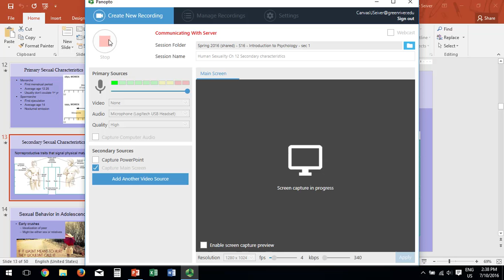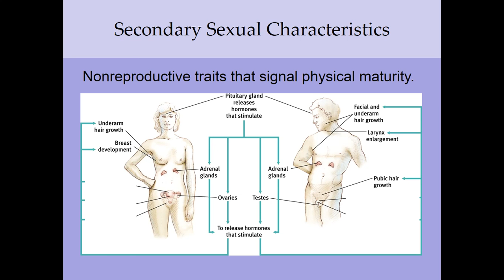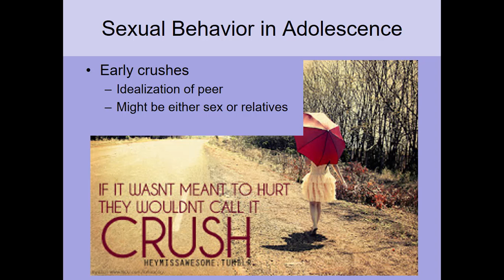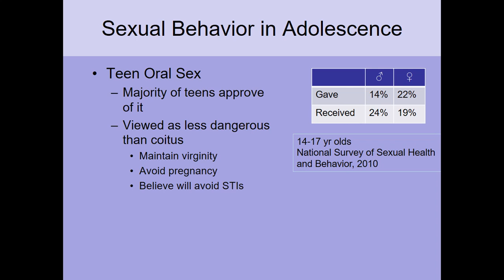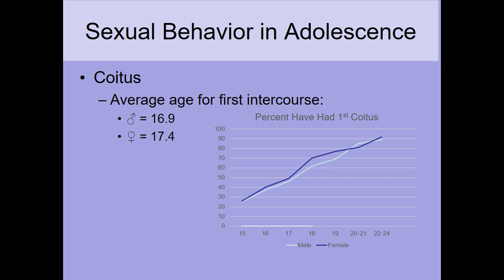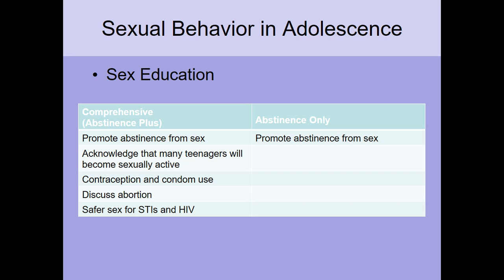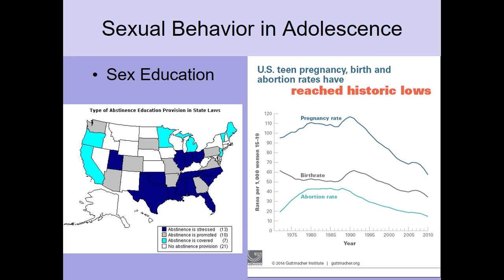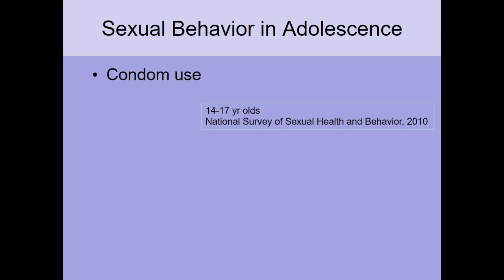Human Sexuality Ch 12 Secondary characteristics